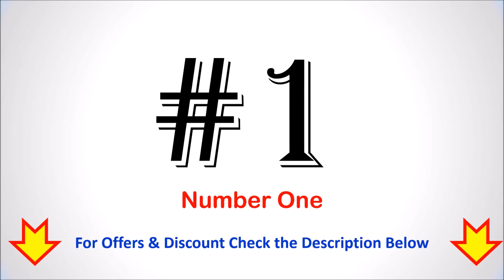Top 5 Best Bathroom Stool in India | PLASTIC STOOL FOR BATHROOM | BATHROOM SITTING STOOL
Top 5 Best Bathroom Stool in India

List of Top 5 Best Bathroom Stool :

1. Shopfork Joyo Bathroom Stool

2. Nayasa Round Stool

3. Cello Classic Plastic Stool

4. Nayasa Strong No 515 Plastic Stool

5. Beaver Hindz Plastic Stool

Are you looking for a Best Bathroom Stools in India then here is the list of Top 5 Best Bathroom Stools Online.
Follow us on::

Which is the Best Bathroom Stool
Bathroom Stool Online India